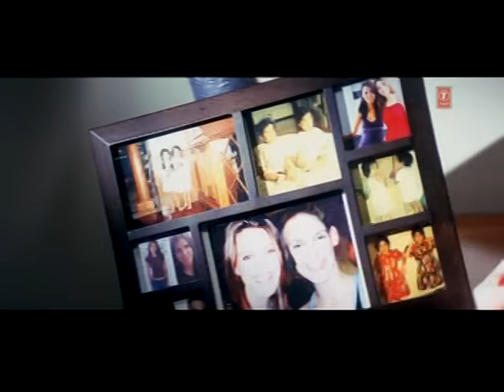Assi Ishq Da Dard (Full Song) Film - Sheesha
Song - Assi Ishq Da Dard
Film - Sheesha
Singer - Richa Sharma, Shehzad
Lyricist - Dev Kohli
Music Director - Sen Brothers
Artist - Sonu Sood, Neha Dhupia